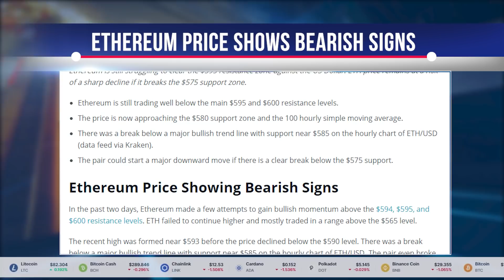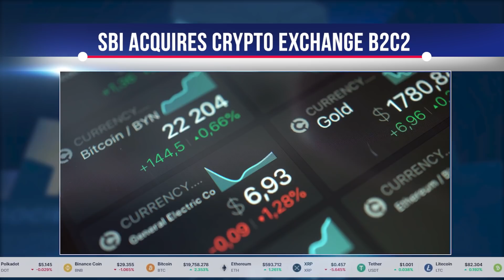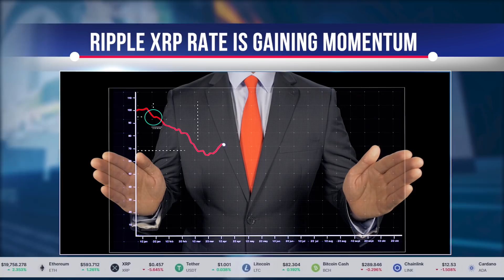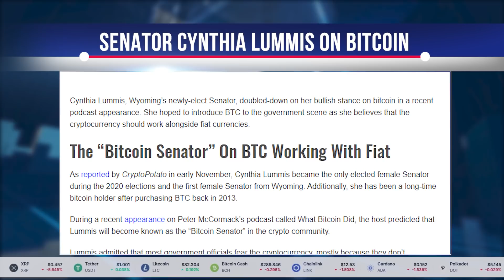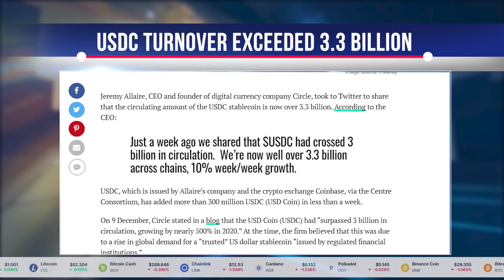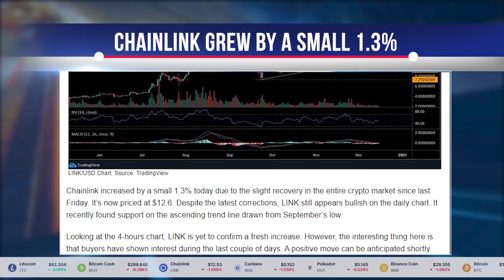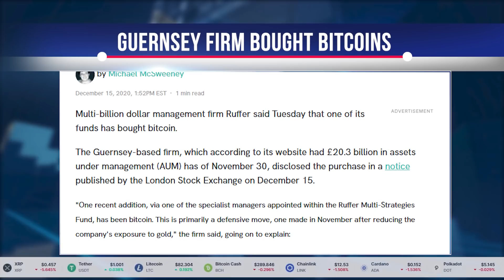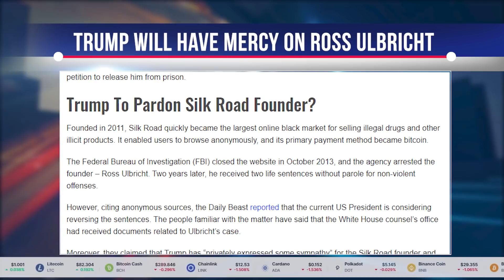CRYPTO NEWS: Latest BITCOIN News, ETHEREUM News, RIPPLE News, RIOT News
Ethereum Bears Continue Fighting Why ETH Could Fix Dramatically
Ethereum is still trying to break the $ 595 resistance zone against the US dollar.

Over the past two days, Ethereum has made several attempts to gain bullish momentum above the $ 594, $ 595 and $ 600 resistance levels.  ETH was unable to continue its gains and mostly traded in a range above the $ 565 level.
A recent high was formed around $ 593 before the price dropped below the $ 590 level.  On the hourly ETH chart, the dollar broke below the major bullish trendline with support near $ 585. The pair even broke through the 23.6% Fibonacci retracement level of the upward movement from the swing low of $ 577 to the high of $ 593.

Japanese financial giant SBI Doubles Down: Acquires B2C2 Crypto Trading Company
The financial conglomerate has completed an acquisition with British liquidity provider B2C2.

Seeking to solidify its position in the cryptocurrency industry, Japanese financial giant SBI Holdings, through its subsidiary SBI Financial Services, acquired a UK-based B2C2 cryptocurrency trading company for an undisclosed amount.
Development began six months after SBI signed a strategic partnership with the firm.  According to reports at the time, SBI acquired a minority stake in the firm for $ 30 million as a first step towards future collaboration.

Ripple losses are accelerating, the recession is not over yet
Ripple started a major decline below the $ 0.5000 support zone against the US dollar.

There was a break below the $ 0.4500 support and the price settled well below the 100 simple moving average. A new monthly low formed around $ 0.4352 and is currently consolidating losses.  Initial upside resistance is at $ 0.4650.
The first major resistance is at $ 0.4720.  This is close to the 50% Fibonacci retracement level of the downtrend from the $ 0.5944 high to the $ 0.4352 swing low.

Senator Cynthia Lammis Sees Bitcoin Working Together With Fiat Currencies
The Senator-elect from Wyoming believes that bitcoin should be allowed to "work for free."

Cynthia Lummis, newly elected Senator of Wyoming, highlighted her upbeat stance on Bitcoin in a recent podcast.  She hoped to introduce BTC to the state scene, as she believes that cryptocurrency should work alongside fiat currencies.
During a recent appearance on Peter McCormack's podcast titled What Bitcoin Did, the host predicted that Lummis would become known in the crypto community as the "Bitcoin Senator."

USDC turnover exceeded 3.3 billion
Jeremy Aller shared on Twitter that USDC stablecoin's turnover is currently in excess of 3.3 billion.

The USDC, issued by Aller's company and cryptocurrency exchange Coinbase through the Center Consortium, has added over $ 300 million in less than a week.

LINK movement lateral may soon see huge movement
After testing its 3 month support line, Chainlink rebounded a bit.

Chainlink is up a slight 1.3% on a slight recovery in the entire crypto market since last Friday.  Now its price is $ 12.6.  Despite recent adjustments, LINK is still looking bullish on the daily chart.  It recently found support on an uptrend line drawn from the September low.

Fund Managed by Multi-Billion Dollar Investment Firm Ruffer Bought Bitcoins
Ruffer, a multi-billion dollar management company, said one of its funds bought bitcoins.

The Guernsey firm, which, according to its website, had £ 20.3 billion in assets under management as of 30 November, disclosed the purchase in a notice issued by the London Stock Exchange on 15 December.

Riot Tests Submerged-Cooled Bitcoin Mining Technology In Texas
Bitcoin mining company Riot Blockchain is testing new liquid cooling technology for mining equipment in Texas.

According to a press release, Riot is launching an 8-megawatt submersible technology test initiative to "assess the potential to improve productivity and reduce mining costs in Texas."  Testing is scheduled to begin in the first quarter of 2021.

President Trump is reportedly considering pardoning Silk Road founder Ross Ulbricht
Trump expresses sympathy for the Ross Ulbricht case

About a month before leaving the White House, President Donald Trump is reportedly considering a pardon for Silk Road founder Ross Ulbricht, who is serving double life plus 40 years.
This comes as the Free Ross campaign picks up steam and many new people sign an online petition to release him from prison.
Founded in 2011, Silk Road has quickly become the largest online black marketplace for illegal drugs and other illegal products.  It allowed users to browse anonymously, and Bitcoin became its main payment method.